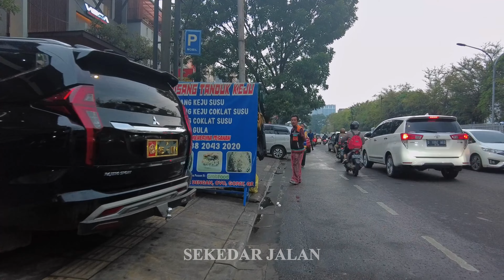MENIKMATI BERJALAN SORE SELEPAS HUJAN di KEBON JUKUT, KOTA BANDUNG Indonesia 🇮🇩 WALK TOUR BANDUNG